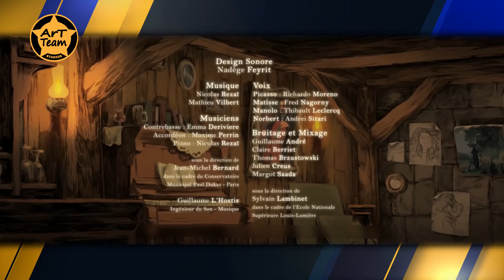AU Lapin Agile Doblaje Latino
Aquí les compartimos nuestro proyectito más reciente. 🥰
¿Quién diría que las peleas de bar pudieran ser tan...? ¿Bonitas? 🤔
ELENCO:
Cubista: Eliezzer Avel Rodriguez-Breton
Fauvista barbón: Güicho G. Monroy
Mesero: Rafael Hernández
Extras: Daniel Nava, Lorena Robles & Rafael Hernández
Dirección y edición: Daniel Nava